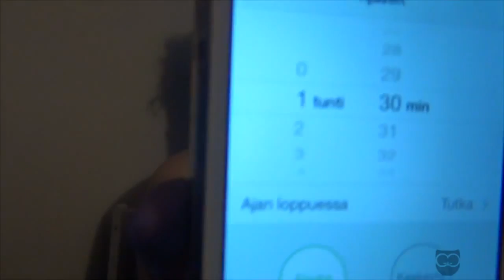Hair&Beauty Meikkikilpailu 2014 | Valmistautuminen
❥ TSEKKAA ENNENKÖ KYSYT ❥
Tällä kertaa olin opiskelemassa juuri maskeeraaja-meikkaajaksi Tampereen Koulutus-Centerillä. Päätin osallistua opiskelija sarjaan tällaisiin uusiin kisoihin! En osannut päättää mistä tykkäsin joten kokeilin 3 kertaa jotta löytäisin oikean lookin.
❥ E D I T I N G : Sony Movie Studio Platinum 13

❥ S N A P C H A T : MaanoMeikkaa